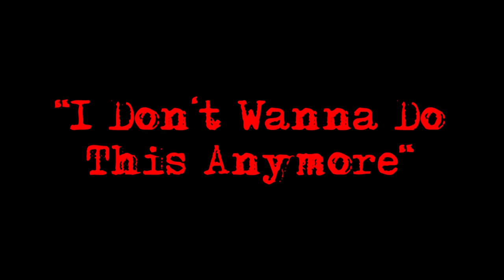"I Don't Wanna Do This Anymore" Official Teaser Trailer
"I Don't Wanna Do This Anymore": A Vacancy Visions Production.